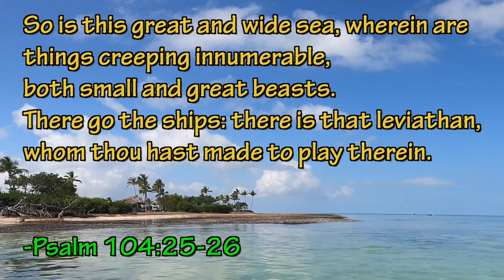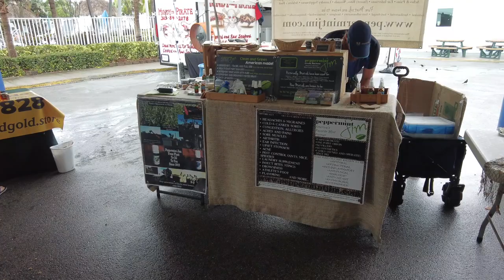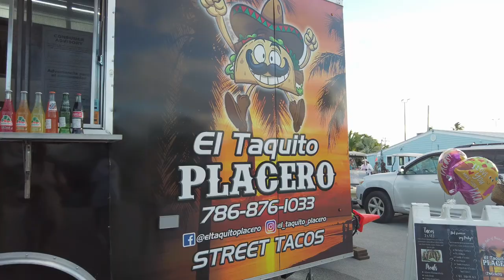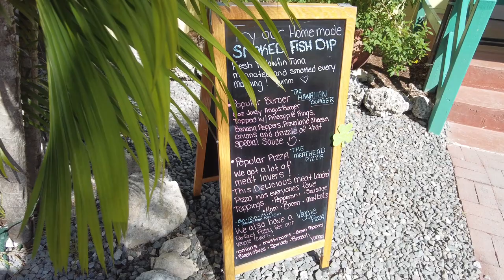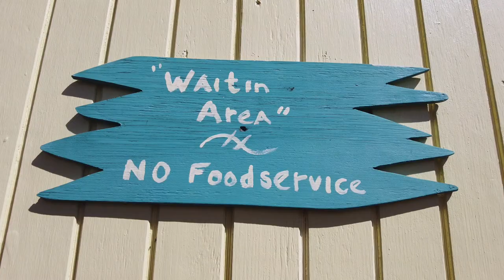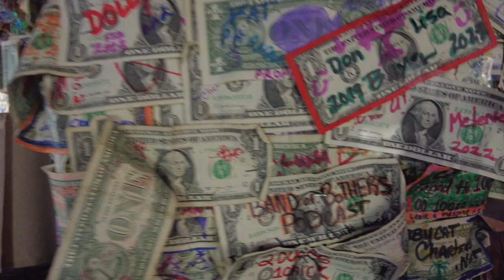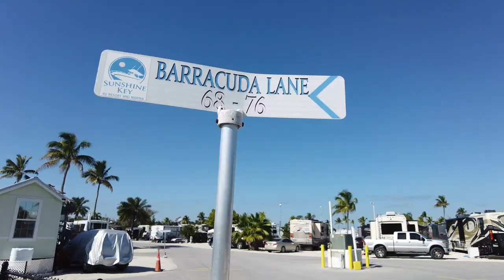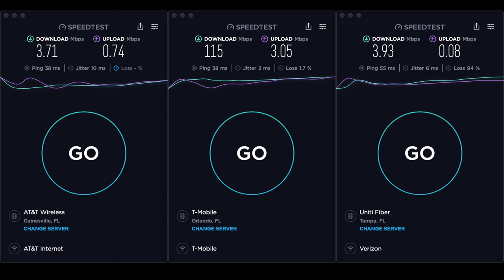Adventure at Sunshine Key RV Resort & Marina, Ohio Key, Florida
Chapters Below:
We are at Sunshine Key RV Resort and Marina on the Ohio Key in Florida. We are just 37 miles from Key West. This is an Encore Resort with an adjoining marina that offers the RV adventurer unprecedented access to a tropical island environment. It provides the perfect getaway for ocean activities, or just relaxing at the water's edge. Chartered Rentals LLC is on-site and we take a sunset cruise right from the campground. There is so much to do in the surrounding area as well. We appreciate all the support.

⚠️ We will never comment to you saying that you have won (if you see that, its a scam and report it)

Chapters:
00:00 Welcome to Sunshine Key RV Resort
00:34 Farmers Market
02:59 Sunshine Key Beach
03:15 Ohio Key
06:35 the No Name Pub
09:35 Key Dear
10:25 Sunshine Key updates
10:47 The Pool
10:56 Sunset Cruise
14:42 Sunshine Key Resort Cellular Report

If you would like a tour of our Truck Camper and Monaco Class A RV by Dori & Mena, check out this

We're Mary and Fred! In 2020, we transitioned from part time RVing to full time and travel the country looking to help the nomadic community. We explore, experience and educate, because it's not too late to believe in Jesus.